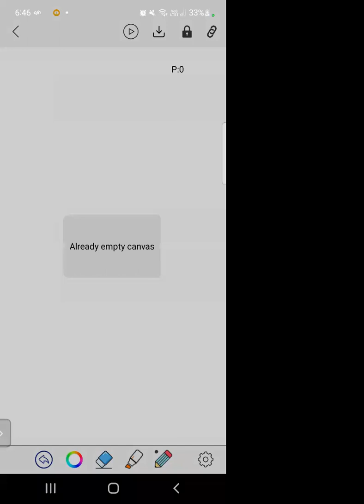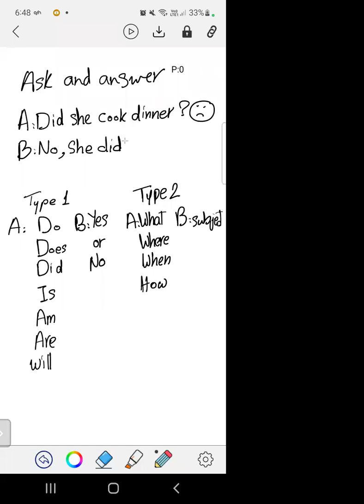level2 revision part3 ask answer